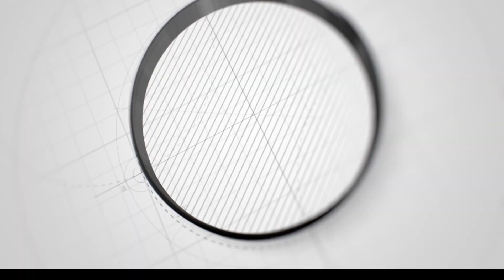Deg Deg Gadhigii ugu horeyey ee barbera lagu sameyey oo magalada hargaysa lagu kala iibsanayo